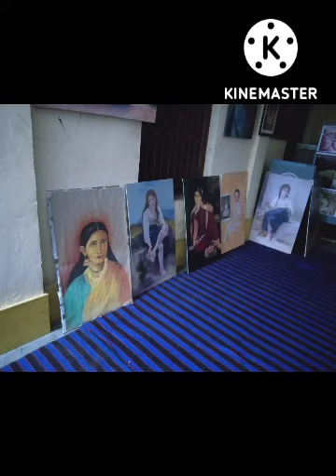MY COLLEGE KALAYATAN COLLEGE OF ART & CRAFTS SUNDARGARH (PANTING)